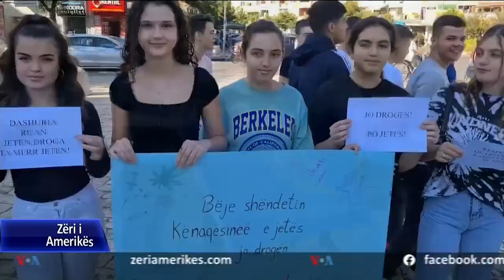Shkodër, marrshim i të rinjve kundër drogës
Disa dhjetëra të rinj të qytetit të Shkodrës marshuan sot në rrugët kryesore të qytetit me moton " Jeta është një dhuratë e çmuar, mos e humb për shkak të drogës". Marshimi i të rinjve morri shkas nga ngjarja e pak ditëve më parë në Kune-Vain të Lezhës, ku një i ri 21 vjeçar, vrau në krye të detyrës oficerin e policisë Saimir Hoxha, i shpallur tashmë "Dëshmor i Atdheut", i cili, bashkë me dy kolegë, po kontrollonin territorin për parandalimin e kultivimit të bimëve narkotike.